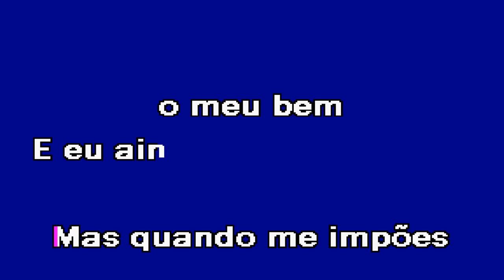MAL POR MAL Deolinda Karaoke